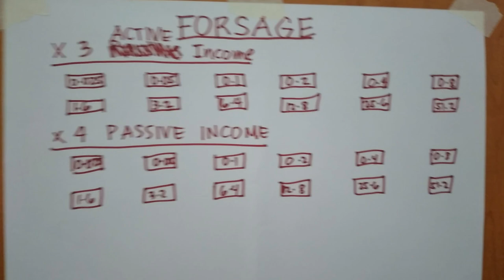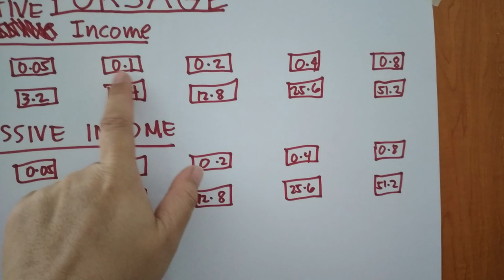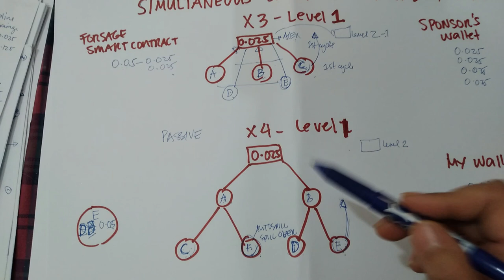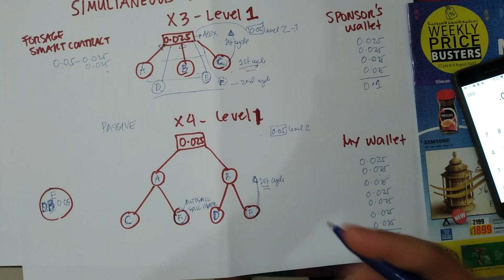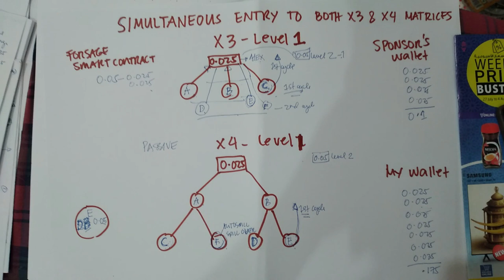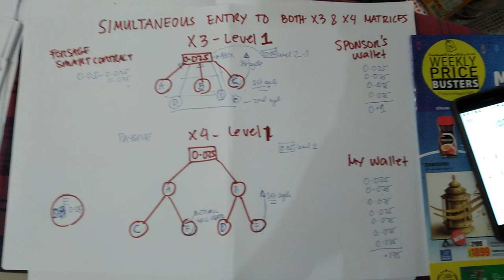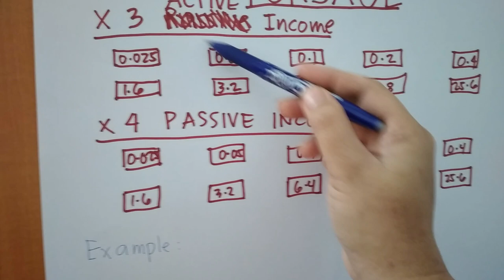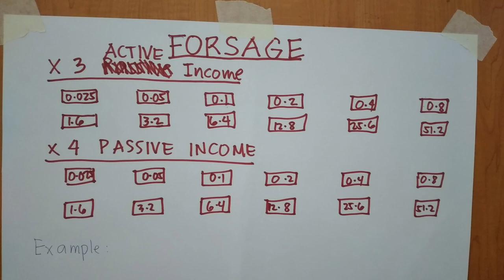PINAY OFW LIFE IN UAE: HOW TO EARN IN FORSAGE (STEP BY STEP)/BELLE MAY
I am Belle May I love to make videos such as travel blogs, lifestyle, cooking and stories from the heart and many more!

FORSAGE ay sagot sa ating pangangailan lalo na sa panahon ngayon na karamihan ay work from home.
Pwede mo ito subukan wala naman pong mawawala.
"There is no harm in trying" it is like a business you need to put a capital
pero registration here is one time and lifetime naman ang kitaan.

It you are interested just message me...